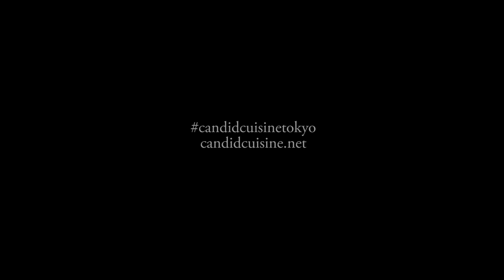Experience the four seasons of Japan on Candid Cuisine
Soundtrack: Liang Liang (instrumental) - Aska Yang and Zhang Bichen